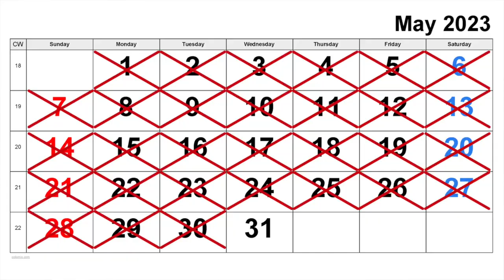Negative Effects of Eating Too Much Sugar 🍩 The Life-Changing Benefits of Quitting Sugar for 30 Days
Sugar is everywhere. It's in our breakfast cereals, our snacks, our drinks. But did you know that consuming too much sugar can have negative effects on our bodies? Let's take a closer look. In this video I reveal how many pounds I lost in one month after giving up sugar completely for 30 days.

00:00 - Intro
00:43 - How Excessive Consumption of Sugar Negatively Affects Your Health
01:05 - 30 Days NO SUGAR Challenge
02:26 - How Much Pounds I Lost After One Month NO SUGAE Diet

I am Alla Shapiro.  I am the owner of the Woodhouse Day Spas in Montclair and Hoboken, NJ.  Spa Runner Channel is dedicated to Health, Wellness and Beauty.  The content here is what every woman should know in order to be well and feel great about herself.

The Woodhouse Day Spa -  Hoboken, NJ is now OPEN

Woodhouse Day Spas offer a variety of services such as Massage, Facials, Nail Services, Waxing and Body Services.